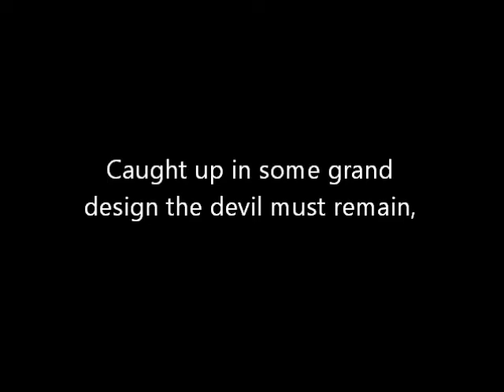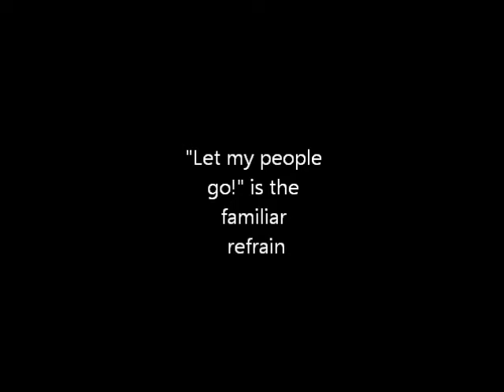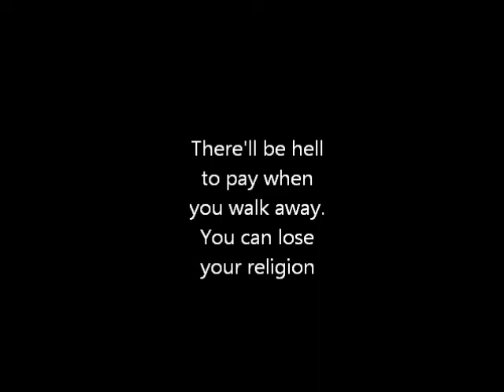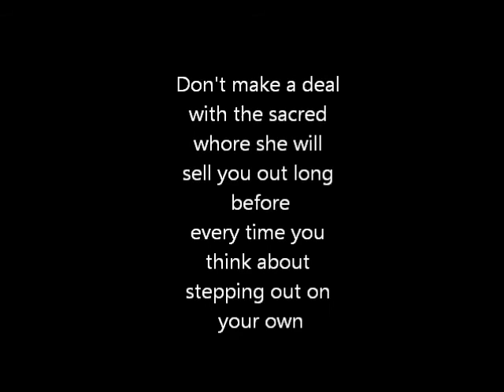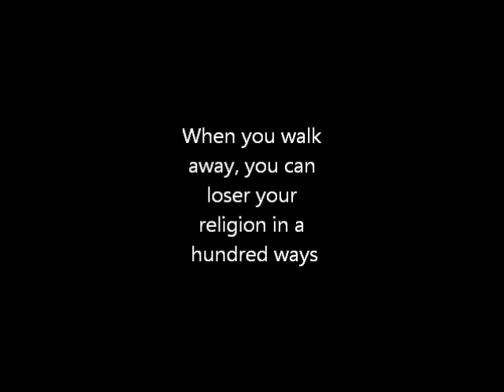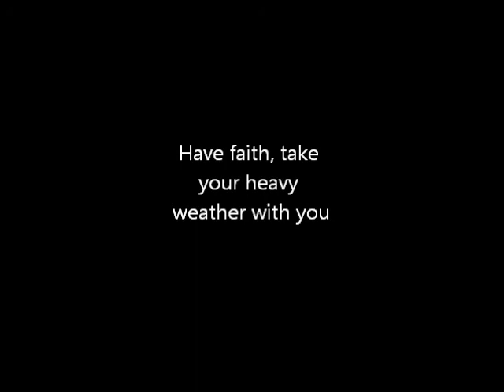All Roads Lead to Rome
Lyrics to the song off Phil Brown's latest record "Imagine This"